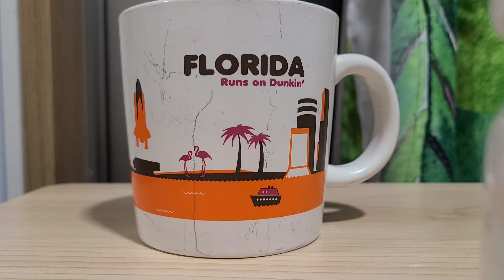Good morning from Kyoto to my fellow Floridians. Hi guys, I miss you. Could you please wear masks?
Hello Floridians, I love you, I miss you I'd like to visit you again, but you got to get your cases under control. could you please wear masks?

Fellow Floridians! Let me share my wisdom!  Oh the things we didn't know that now we do! It will astound!

¤º°`°º¤ø,¸¸,ø¤º°`°º¤ø,¸¸,ø¤º¤ø,¸¸,ø¤º°`°º¤ø,¸¸,ø¤º°`°º¤

Morning ☕ in Kyoto is like my personal morning therapy session where I can chat about all kinds of stuff. Every once in awhile I might say something that you find useful. You can turn off notifications, I don’t mind.

If you have a question, please feel free to write it in the comments. If it is something you want to ask, but you don’t feel comfortable commenting, you can fill out this form:
I’ll do my best to reply, but sometimes it may take awhile depending on how busy I am!

Please enjoy life, and enjoy your morning.